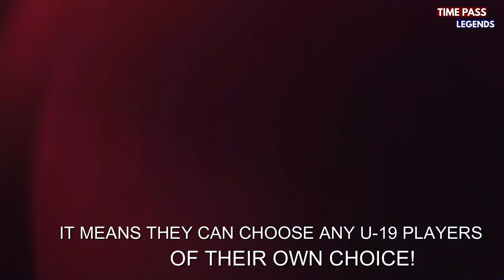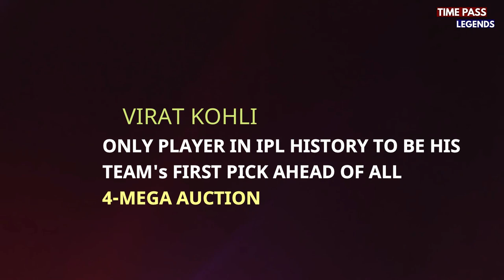Virat Kohli Auction In IPL | Delhi Rejected Kohli 🤯😱 | Virat Kohli SOLD TO RCB | IPL AUCTION 2024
Virat Kohli AuctionIn IPL | Delhi Rejected Kohli 🤯😲 | Virat Kohli SOLD TO RCB  | IPL 2023 Updates

Virat Kohli retained for the 4th time by Royal Challengers Bangalore Team in the IPL 2023. Few years back, Virat kohli was sold to RCB in the IPL 2008 in a Draft System , Later he was retained by RCB for 1.8 Million dollars in the IPL 2011 Auction. His team RCB reached finals in IPL 2009, 2011 and 2016. In IPL 2014, Virat kohli was retained by RCB for 12.5 Crores. In ipl 2018 auction he was retained for record 17 Crore Rupees.

In this Video :
Virat kohli  IPL Auction 2023
Virat kohli in IPL Mini Auction 2023
Virat kohli Auction in IPL 2008
ipl mega auction 2022 Latest Updates
ipl auction 2022 date and time
ipl auction 2023 live streaming
ipl auction 2023 latest updates
ipl 2023 auction live
Indian premier league auction 2023
ipl 2023 Auction highlights full video
Virat kohli  IPL 2008 Auction video
Virat kohli auction exclusive footage